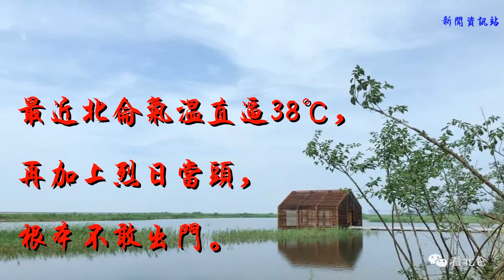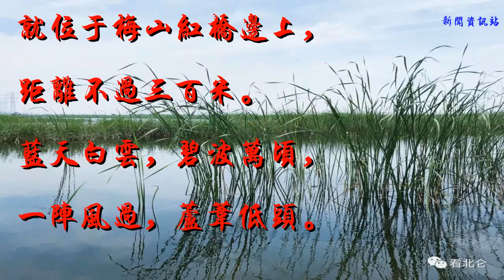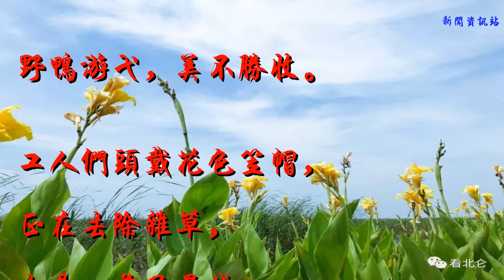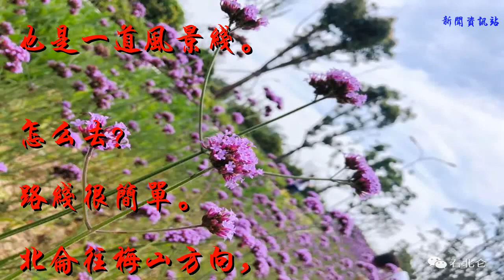北侖多了一個夏日吸氧好去處！一路過去都是風景...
��ۿ��ҵ�Ƶ��������Ϣ��

            最近北侖氣溫直逼38℃，
再加上烈日當頭，
根本不敢出門。
今天推薦大家一個周末游玩好去處
——梅山濕地。
一花一草，一鳥一魚，
在北侖的久待的你也未必見過。
早上小編冒著熱浪去走了一遭，
新鮮又清涼的視頻出爐！
這里有一口鮮活氧氣，請接收
biubiubiu↓↓

梅山濕地公園
就位于梅山紅橋邊上，
距離不過三百米。
藍天白云，碧波萬頃，
一陣風過，蘆葦低頭。

夏花絢爛，綠草如茵，
恬淡寧靜，處處精致。

垂釣者得樂，一派怡然。

野鴨游弋，美不勝收。

工人們頭戴花色笠帽，
正在去除雜草，
也是一道風景線。

怎么去？
路線很簡單。
北侖往梅山方向，
通過紅橋，
過橋后繼續行駛300米，
沿路右邊就能看到這片濕地。
周末走起吧！
北侖廣電全媒體記者：魯勇辛 宋文 徐妙巧